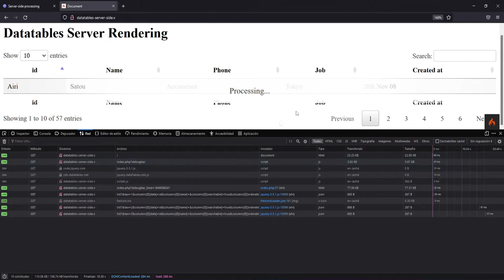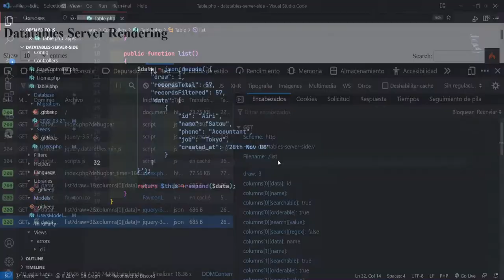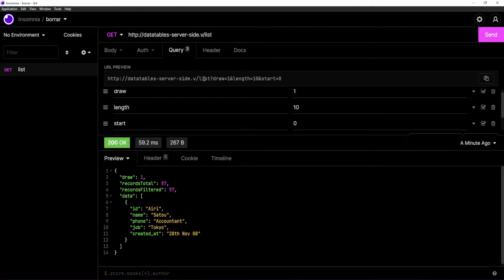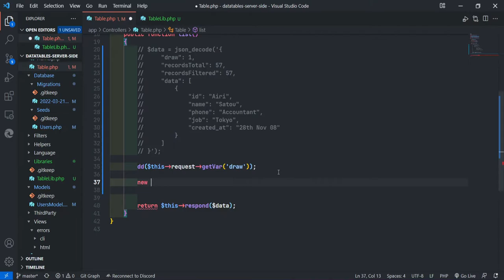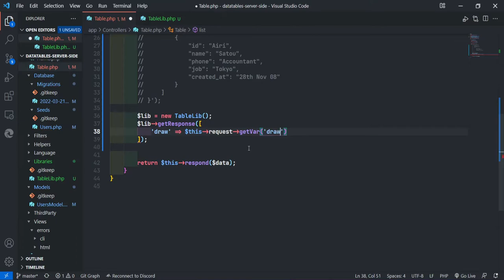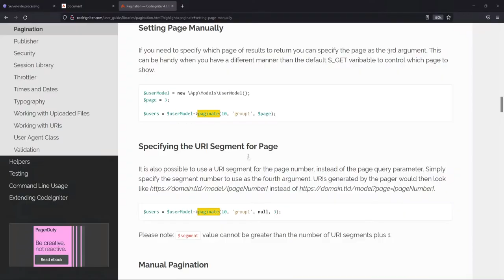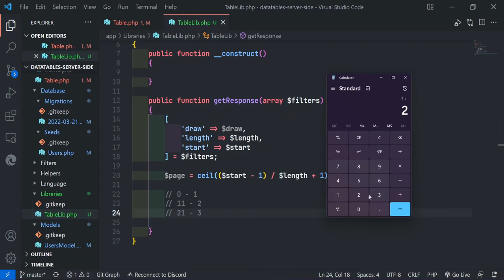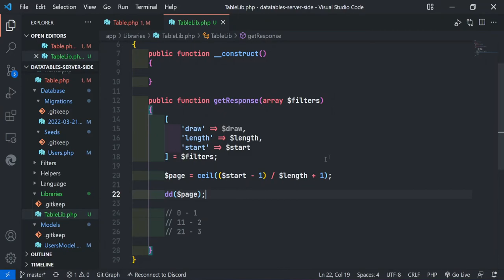4-. Paginación parte 1 - Datatables Server Side Processing + Codeigniter 4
En este video aprenderemos como calcular las paginas en el servidor

Los códigos generados en los video tutoriales se encuentran a la venta, si estas interesado favor de comunicarte por cualquiera de los medios descritos abajo.